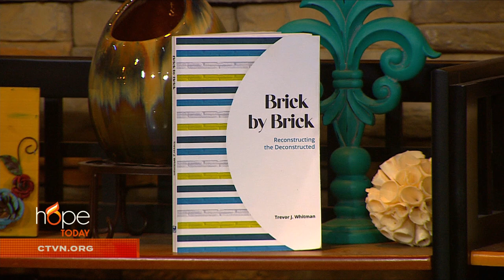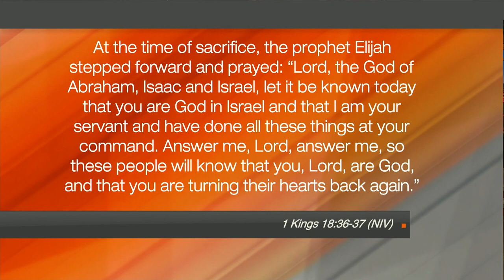Hope Today: Challenges and struggles today's Church is facing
Discover some of the challenges and struggles that today's Church is facing. Author Trevor Whitman offers insight on some of the core problems he sees plaguing the church and provides solutions that will better help the church align with God's Word.